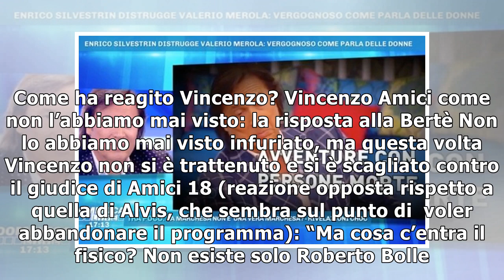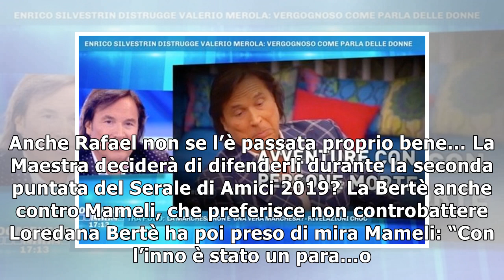Loredana Bertè distrugge Vincenzo e Mameli, reazione furiosa dei ragazzi